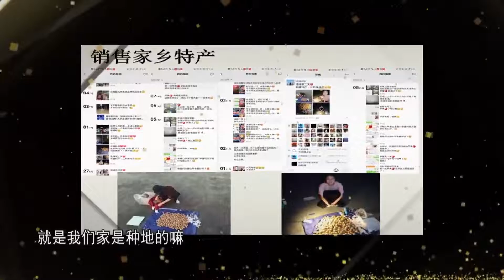女孩展示过往销售经历，希望找一个销售和主持类的岗位丨非你莫属